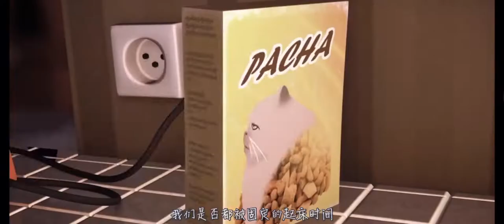男子清早起床，却发现房里有三个自己，吓得他直接从楼上摔了下去